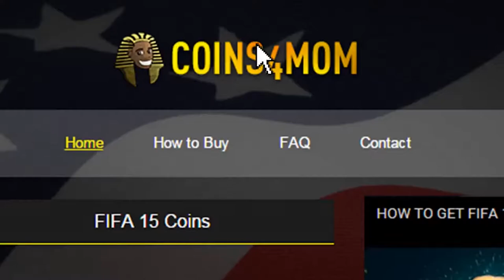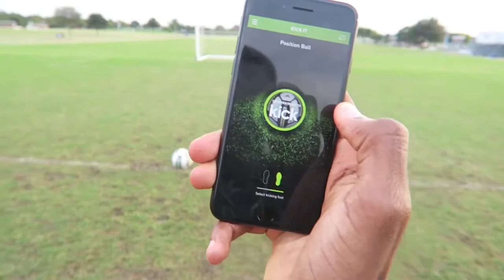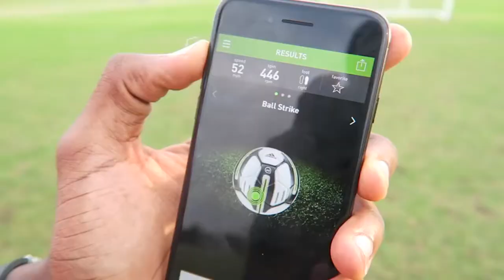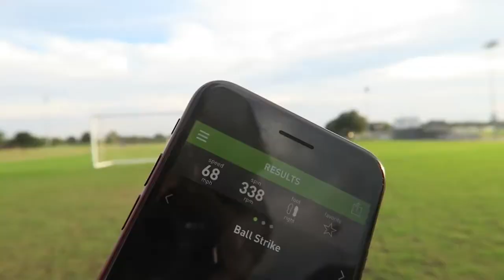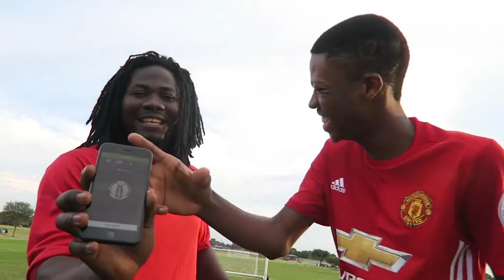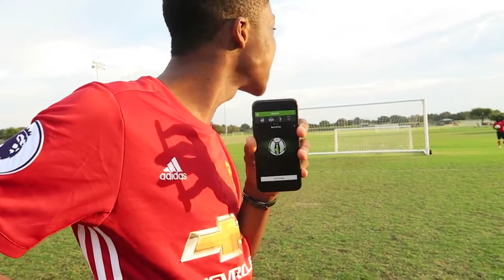20 Most Powerful Crossbar & Goal Post Hits in Football - Power Shots. Ever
20 Most Powerful Crossbar & Goal Post Hits in Football - Power Shots.